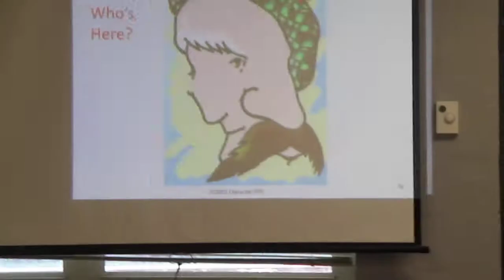Stewart Period 3 Adv. 3